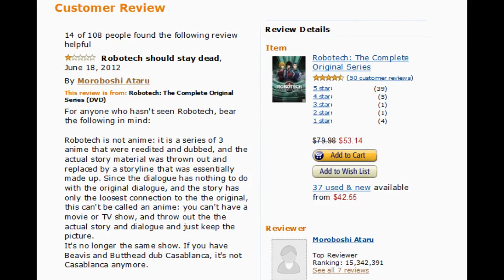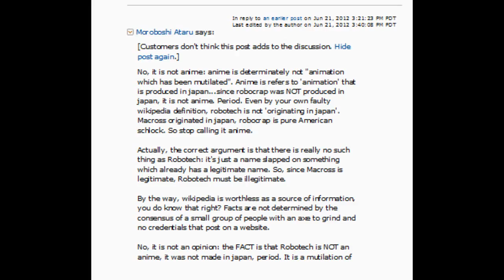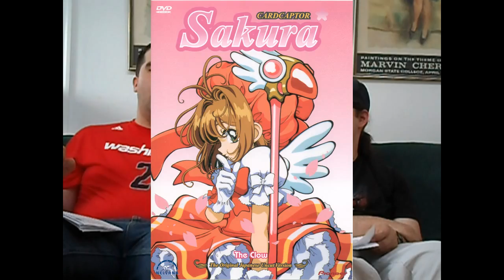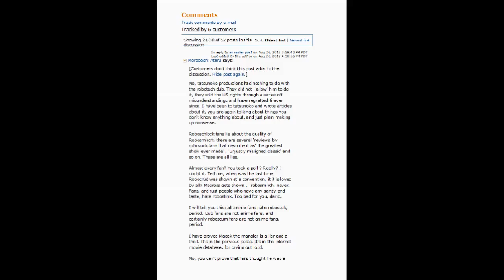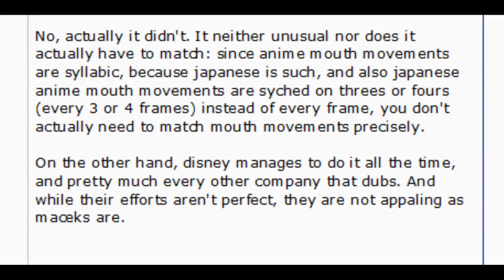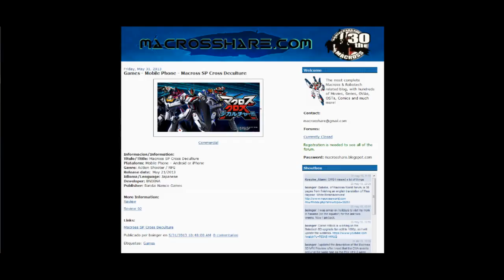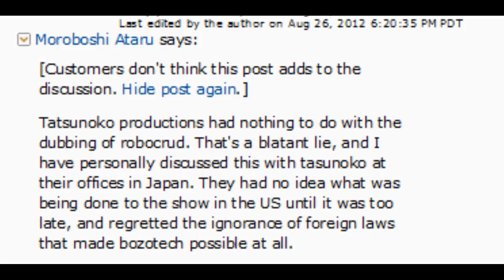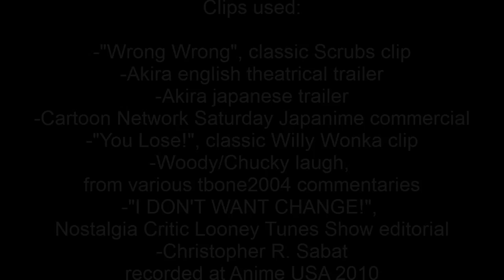Anime Purists/Elitists Are Fucking MORONS!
A well-deserved observation of purist stupidity in the realm of anime fandom. Topics include Robotech, Streamline Pictures, dubs in general, and the fall of ADV and Bandai Entertainment.

Links:
Moroboshi Ataru's Amazon review and comments

Cracked Article "6 Classic Kids Shows Slapped Together From Recycled Material". Check what came out at number 1. Remember, "CLASSICS".

Anime World Order discuss various anime, including Macross: Do You Remember Love?

Anime World Order discusses the fall of Bandai Entertainment

Anime News Network interview Robert Napton from Bandai Entertainment

Anime News Network interview Carl Macek a few short months prior to his death

Carl Macek's, to my knowledge, final convention appearance before his death, along with Tommy Yune and Tony Oliver

B.A.D. III clip of Captain Harlock and the Queen of a Thousand Years, for a good laugh